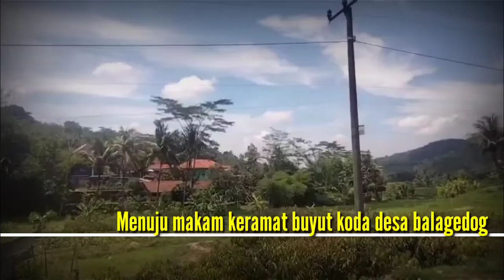Menuju makam keramat buyut koda,buyut penangkal petir,buyut bogo,buyut cikoda,desa balagedog